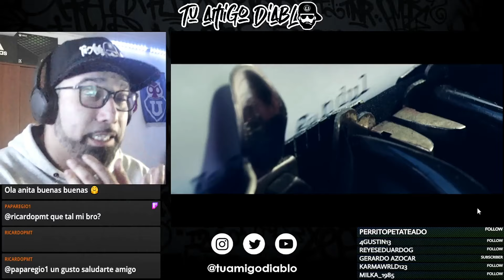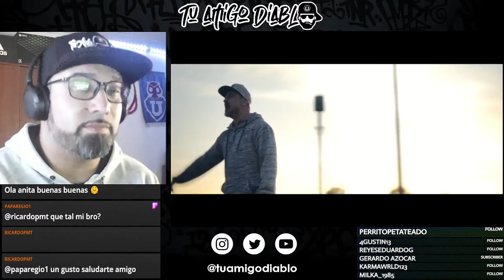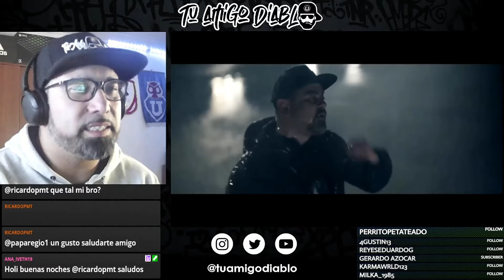NACH - ÉXODO (Dicen Que Solo Eres Tú, Cuando Hablas Contigo y Dialogas A Solas)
Que tal Diablitas y Diablitos, aquí su amigo Diablo RAPortandose, hoy reaccionaremos al vídeo de NACH - ÉXODO, ahora los invito a disfrutar, te dejo aquí el canal y vídeo original para que lo disfrutes sin mi voz de fondo, si te gusta el contenido, dale Like, comparte y suscribete, que disfruten el vídeo.